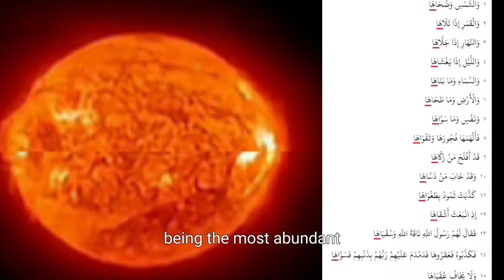Miracle of Allah 69